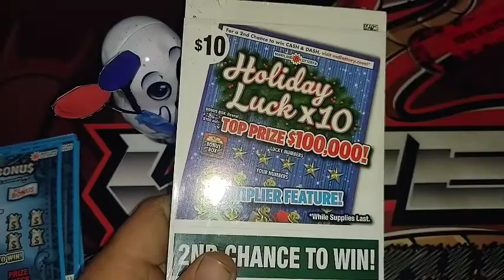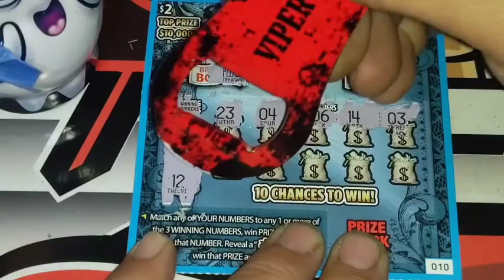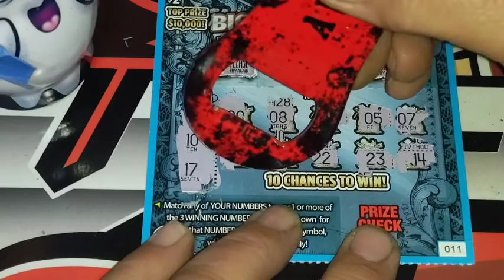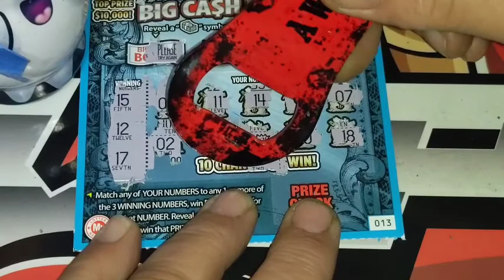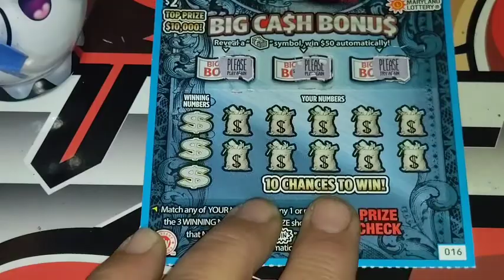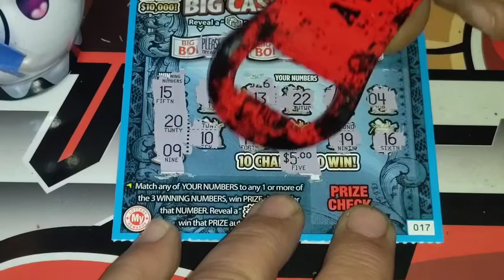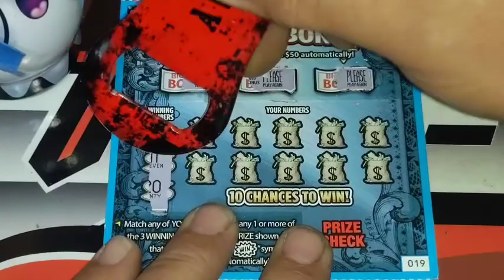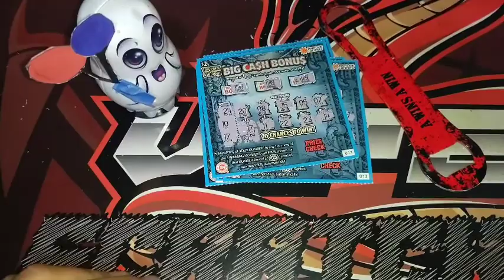Saturday Scratch Off Action 👻 Cash Bonus 👻🤓